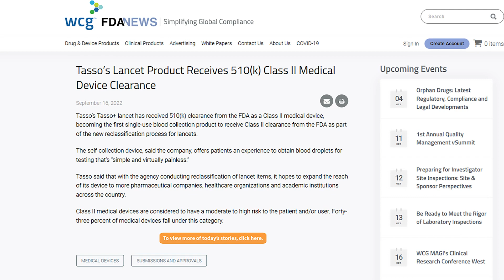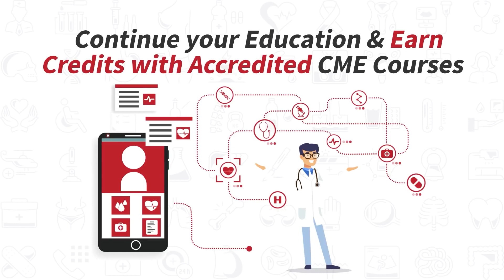Tasso receives FDA 510(k) clearance, Pattern Health scores $3.3M, Docquity + $44M, Telehealth Study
September brought us lots of great news in digital health and we are happy to share some of them we thought might be interesting for you. We'll talk about a new study that talks about the effectiveness of telehealth, an innovative blood test receives FDA clearance, and a few successful investment rounds for digital health startups.

00:00 Intro
00:09 Tasso receives FDA 510(k) for patch-like home blood collection device

00:27 Pattern Health scores $3.3M for no-code digital health creation platform

00:52 Networking platform for doctors in Asia Docquity scores $44M in Series C funding

01:20 Study by JAMA Network Open: Video telehealth, in-person diagnoses agree in 87% of cases

Let us know if you'd like us to include other news in our following digest.